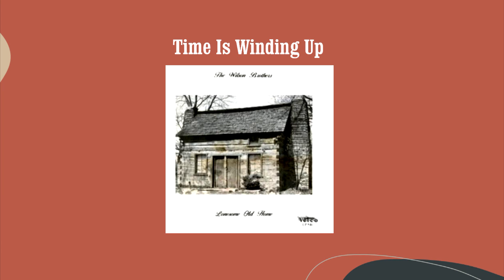Time Is Winding Up - The Wilson Brothers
From the album "Lonesome Old Home" (1980)
・Curnie Wilson (Guitar, Vocals)
・Russel Wilson (Bass, Vocals)
・Scotty Sparks (Lead Guitar)
・Denver Johns (Banjo, Vocals)
・Larry Polley (Mandolin, Vocals)